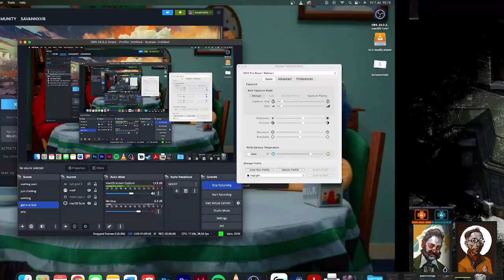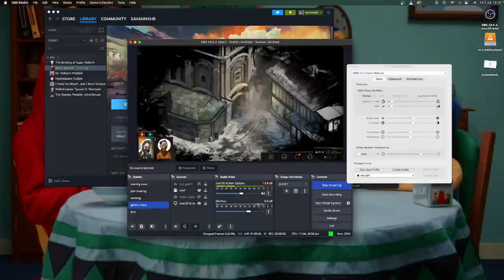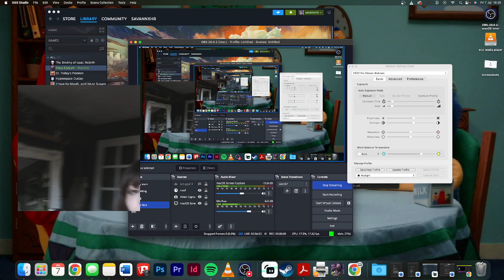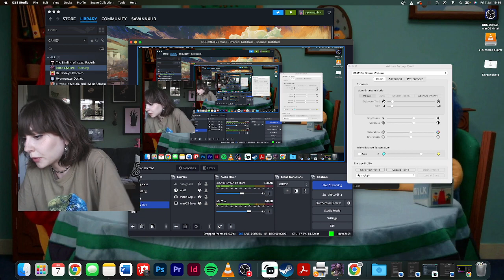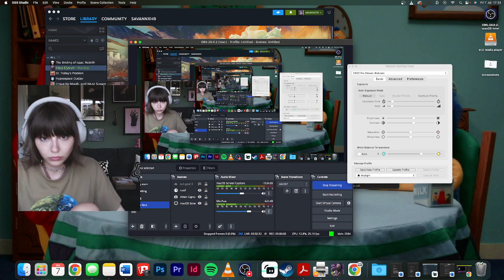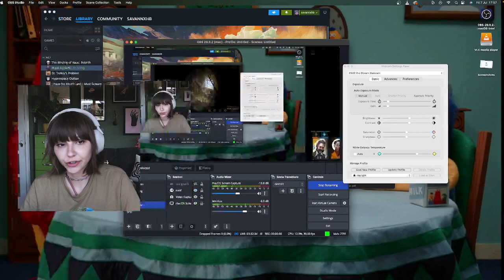when i grow up i want to be a cryptozoologist [disco elysium pt x] (07-07-2023)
timestamps
00:00 starting soon
10:09 intro / chat
18:51 disco elysium gameplay
1:09:40 brb / kim stands inside of us
1:12:51 disco elysium gameplay
3:29:14 brb
3:32:35 disco elysium gameplay